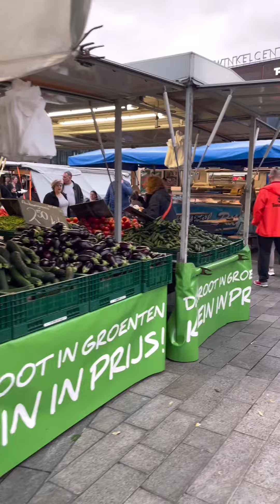ตลาดนัดเมืองนอก⁉️มีอะไรขายบ้างไปดูกัน⁉️กับวันตลาดนัดประจำเมืองหน้าด่านชายแดนประเทศเนเธอร์แลนด์🍎🥦🍊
ชีวิตในต่างแดน เที่ยวเนเธอร์แลนด์ เมียฝรั่งเนเธอร์แลนด์ วันนี้พาทุกคนมาเดินเที่ยวชมและซื้อของตลาดนัดประเทศเนเธอร์แลนด์ยุโรปคะมีอะไรขายกันบ้างตามไปชมด้วยกันคะ ประเทศเนเธอร์แลนด์ ฮอลแลนด์ สะใภ้ฮอลแลนด์ เที่ยวประเทศเนเธอร์แลนด์